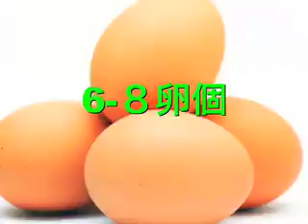日本の食べ物を作りましょう！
My cooking project for my Japanese class, hope everyone enjoys. I am always nervous at making videos TT^TT

also I recorded then dubbed over, so it might sound weird o.0

I made Oyako-donburi (chicken and egg over rice)

it wasn't too bad. I'm just a horrible cook